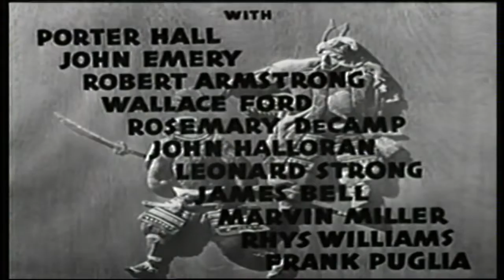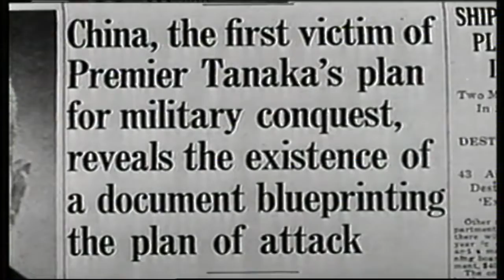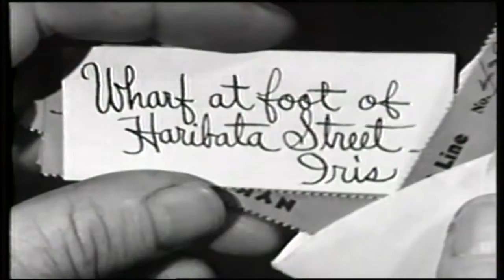Blood on the Sun (1945) romance drama thriller | James Cagney | Sylvia Sidney | Porter Hall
Blood on the Sun is a a classic 1945 romantic drama/thriller directed by Frank Lloyd (Cavalcade, The Divine Lady  and Mutiny on the Bounty with Clark Gable).

Nick Condon is a newspaper reporter working in Tokyo who refuses to toe the Japanese line on the expansionist policies of the anti-democratic Imperialist government. When it becomes clear to the authorities that Condon isn't going to cooperate and that he has some valuable information and contacts, they decide to get him in their clutches for some interrogations and then dispose of him.

Starring

James Cagney (Angels with Dirty Faces with Humphrey Bogart, White Heat, Yankee Doodle Dandy)
Sylvia Sidney (Tim Burton’s Beetle Juice with Alec Baldwin and Michael Keaton, Mars Attacks! with Jack Nicholson and Pierce Brosnan)
Porter Hall (Double Indemnity, Sullivan's Travels, Ace in the Hole with Kirk Douglas)